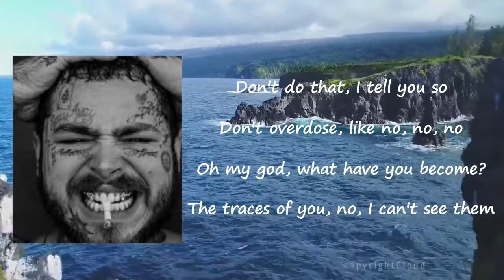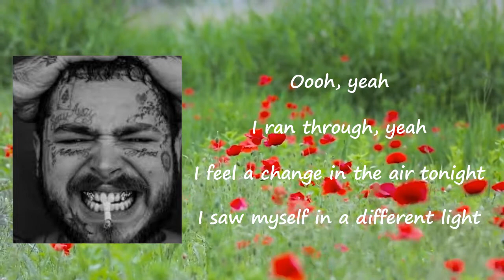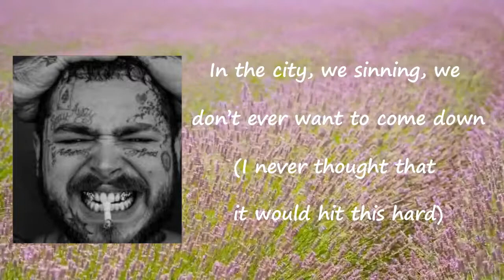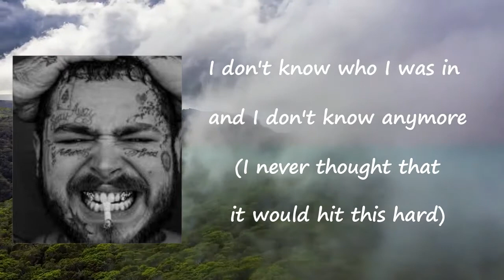Hit This Hard - Post Malone Lyrics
Songs: Hit This Hard by Post Malone
Album

Hit This Hard Lyrics:

I never thought that it would hit this hard
Don't do that, I tell you so
Don't overdose, like no, no, no
Oh my God, what have you become?
The traces of you, no, I can't see them
What have you become?
What have you turned to?
What have you taken?
Like someone hurt you
You drink that mixture
That shit gon' hit you
No, I can't fix you
No, no
Oooh, yeah
I ran through, yeah
I feel a change in the air tonight
I saw myself in a different light
I just keep running and running and running around
The feeling is different instead when you wake on the ground
I don't know who I was in and I don't know anymore
In the city, we sinning, we don't ever want to come down
Me and J take over and we way up
Now high above the the city of angels
Smoke a boge in the sky, pass the fuego
I already dropped something in the Faygo
Only came to the club 'cause they paid us
Take this shit and lemme see what you made of
No sleep, little mama, we gon' stay up
Vampires on a night in Las Vegas
Oooh, yeah